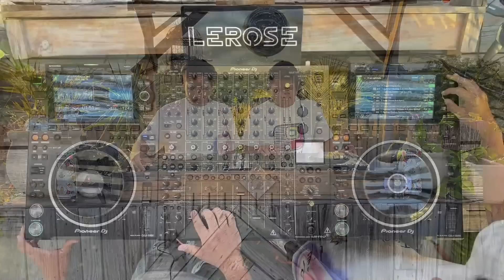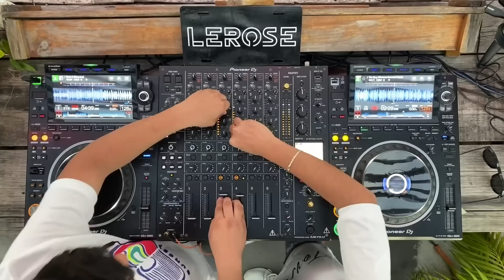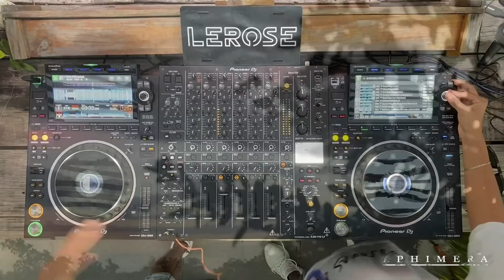Lerose | Latin Tech House Sunset Mix 2023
Leo y Mario mejor conocidos como LEROSE, DJ’s  nacidos en Leon, Gto Mexico.
Creciendo y aprendiendo de la disquera rabbit label que no apoyó durante nuestros inicios,
Con una breve trayectoria que nos ah llevado a tocar en leon, Irapuato, Guanajuato, tulum y matamoros entre  otros más
Los géneros que más manejamos es el tech house & latín house